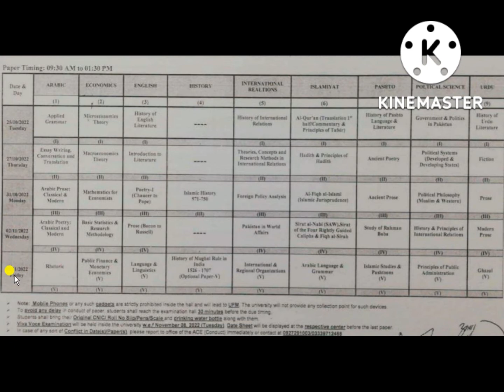Khushal khan Khattak University Karak Examination Date Sheet 2022